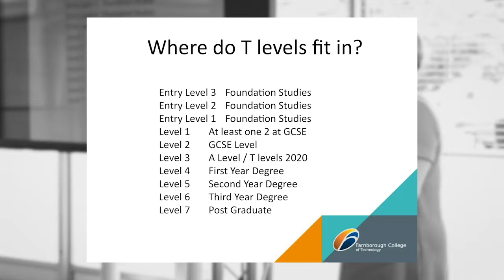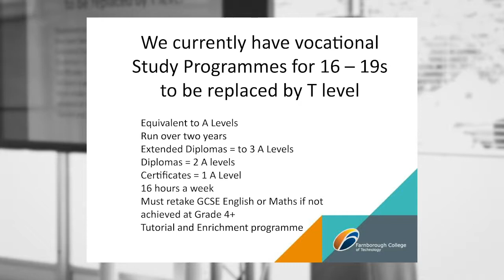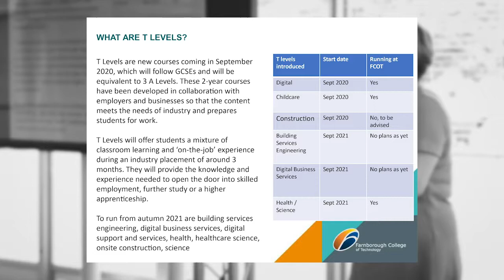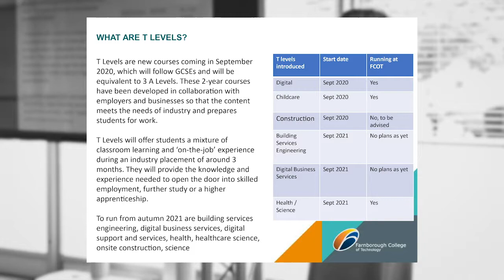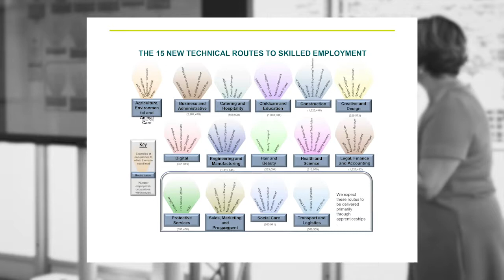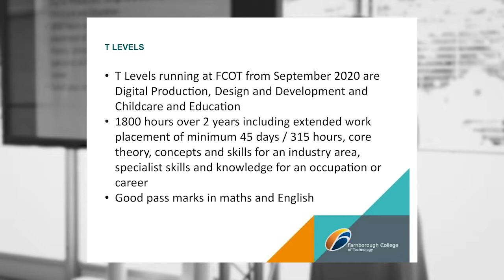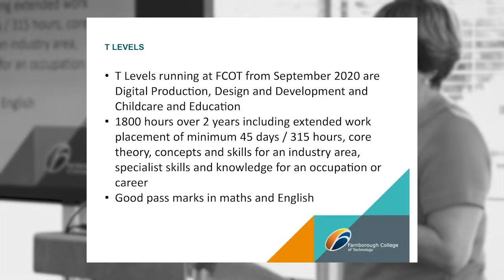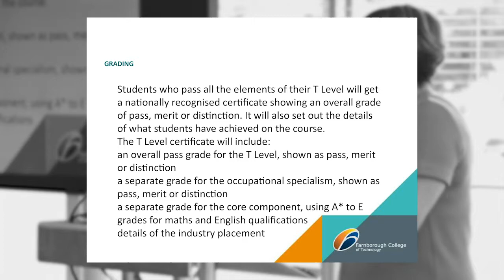Helen Drewery, Assistant Principal at Farnborough College of Technology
Helen Drewery, Assistant Principal at Farnborough College of Technology talks about the new T Levels they will be delivering from 2020.  She also gives a general overview of the new qualification including how and when they will be introduced and what they will involve.